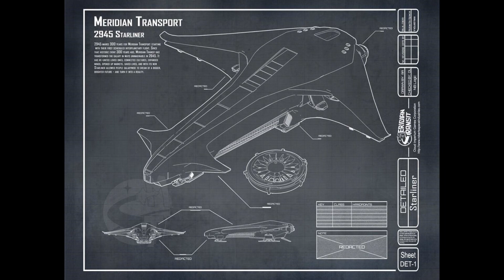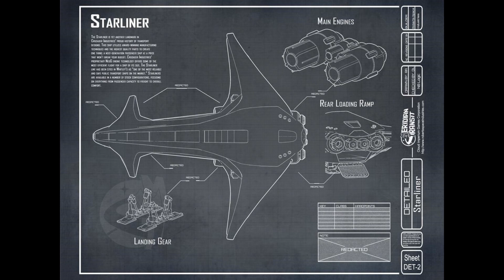CITIZEN VLOG #5 - GENESIS STARLINER, DÉLAI FPS, MERLIN...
► De retour pour votre point actu régulier sur Star Citizen ! Aujourd'hui on parle du Genesis Starliner, du retard du module FPS, la Gamescom et le PTU 1.1.5. Enjoy !
► Si vous souhaitez vous lancer dans l'aventure Star Citizen avec un bonus de 5000 crédits, c'est par
► Mon code de recruteur est le suivant : STAR-W6XT-VSST
Suivez moi @
► Musique de l'Outro : Blue Stahli - Not Over Til We Say So (feat. Emma Anzai of Sick Puppies)